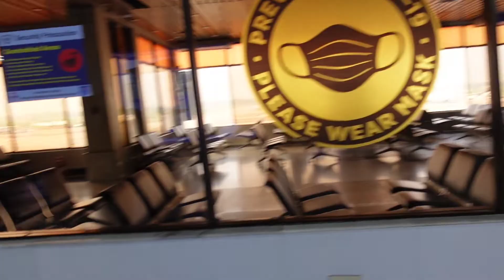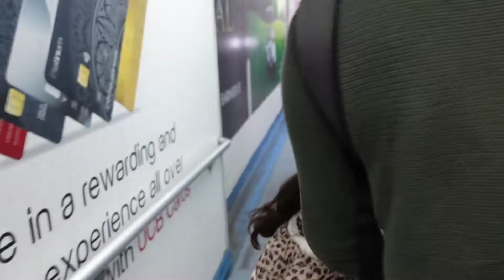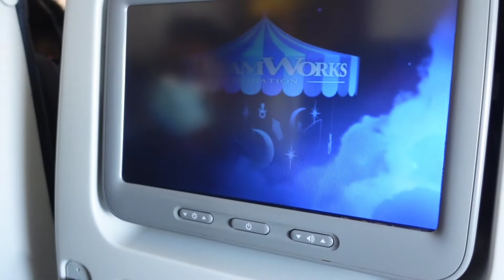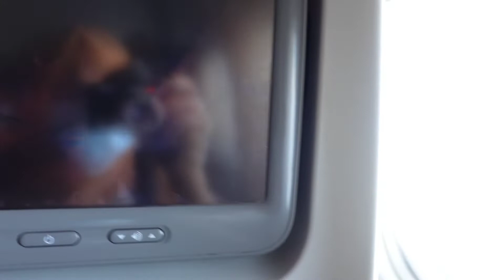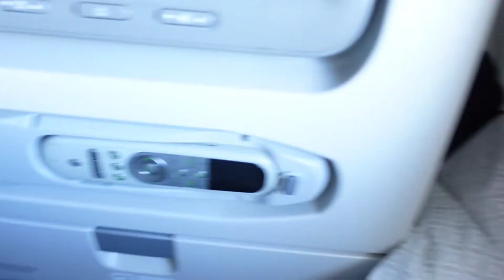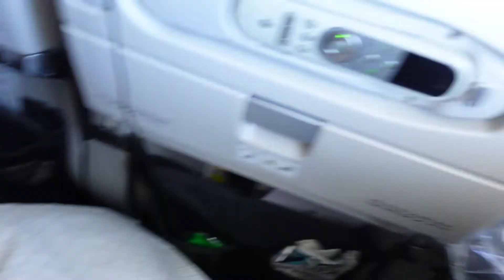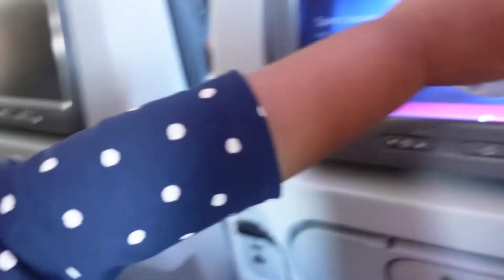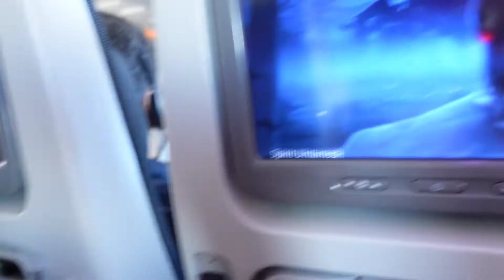ঢাকা টু লন্ডন জার্নি | Dhaka to London Journey |Heathrow Airport |Travel During Covid-19|Naurin Nila